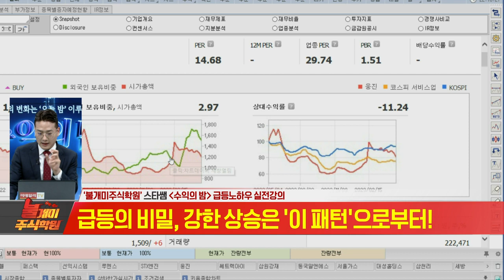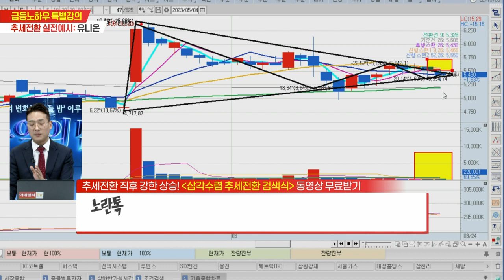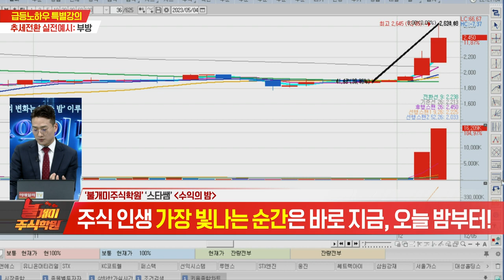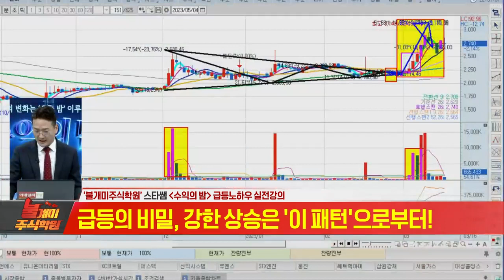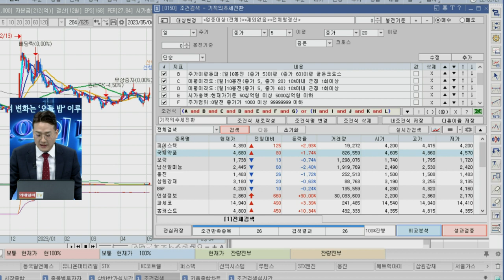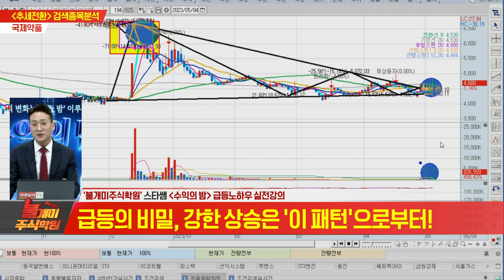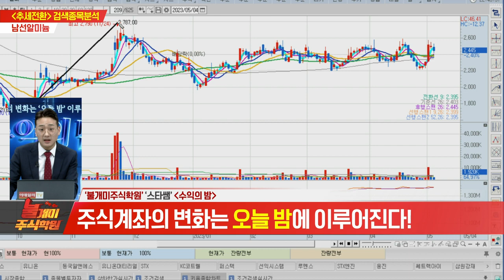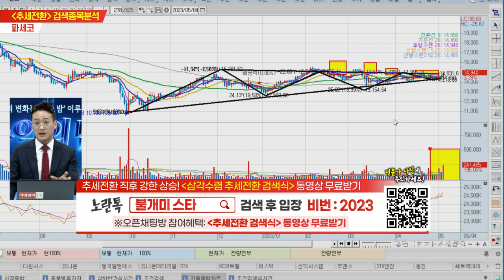수익의밤 불개미 주식학원 오늘도 주식 성공 20230504